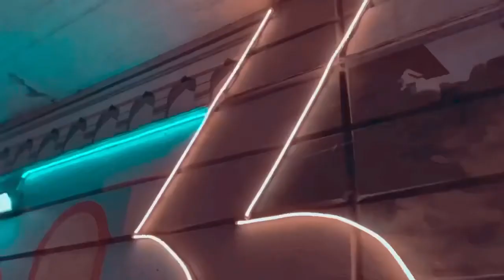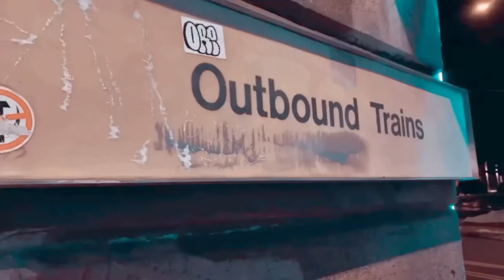A-Geez x Can’t Sleep ( official Visual )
Directed by tpe films

Filmed on 11 pro max